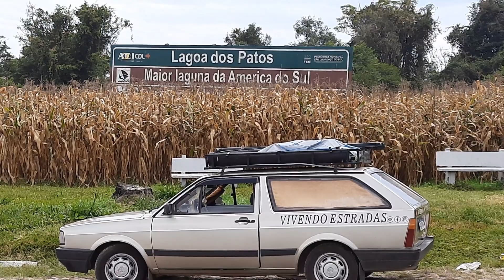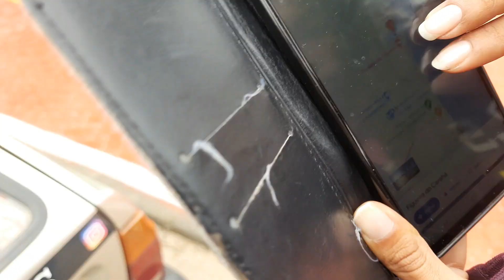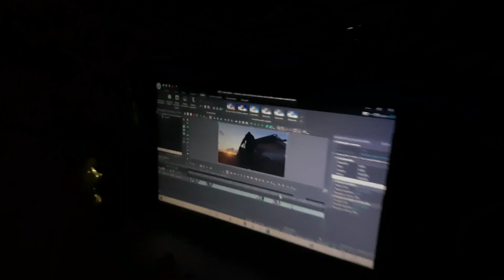CHEGAMOS na maior Lagoa da América do Sul | LAGOA DOS PATOS (T4 ep58)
Chegamos á Lagoa dos Patos, a Maior Lagoa da América do Sul.
existem várias praias em sua margem em diferentes cidades, mas escolhemos a cidade de São Lourenço do Sul,
dá pra ser vista em todos os mapas e globos, sendo possível avista-la até mesmo do espaço.
Para chegarmos ás margens dessa imensa lagoa, na cidade existem várias praias, passeios de pedalinho e de jangada
além de um trapiche de pesca, a lagoa é bem limpa mas infelizmente chegamos em uma época muito fria e não conseguimos nadar..

Estamos na nossa Rota rumo ao EXTREMO SUL do Brasil.

Lembrando que a data em que postamos os vídeos não corresponde
com o tempo real da nossa viagem, pois na estrada é muito complicado
conseguir um bom sinal de internet ou de wifi pra postar os vídeos.

Instagram do Art Cultura e do Vivendo Estradas

 QUEM QUISER NOS DAR UMA FORÇA, TAMBÉM TEMOS UM PIX,
 Agradecemos qualquer Ajuda...

 E TEMOS UM APOIA-SE

Nosso única forma de manter a viagem é vendendo os nossos artesanatos
quem quiser conhecer um pouco do nosso trabalho, e quiser adquirir alguma peça vou deixar
o link das lojinhas

VIDEOS ANTERIORES

Cambará do Sul - A cidade dos Cânions e a mais fria do Rio Grande do Sul

Segue a gente no Instagram -  @Vivendo.Estradas     e      @Art.Cultura

Social Medias